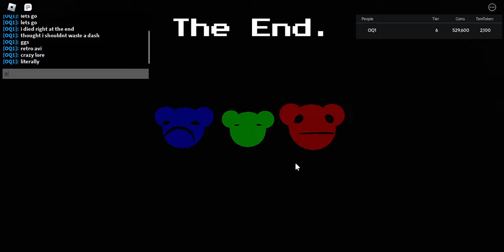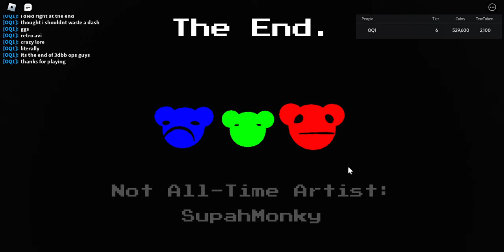[3DBB OPS] BLUE MAN SOLO COMPLETION (FIRST RECORDED)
the epitome of 3dbb ops skill (final boss has been proven soloable)

after almost a 100 attempts of both solo and multiplayer runs, its been proven possible (yet i ended up dying at the very end, but it still counts)

grants peter btw